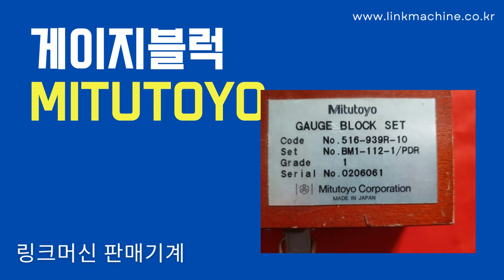MITUTOYO 측정공구 게이지블럭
기업간 직접거래 시세조회 플랫폼
게이지블럭 ( Gauge Block ) 입니다.

제조사 : MITUTOYO
모델명 : GAUGE BLOCK (BM1-112-1/PDR)
게이지블럭 입니다.

1.0005~100